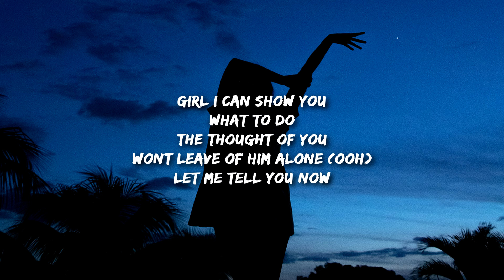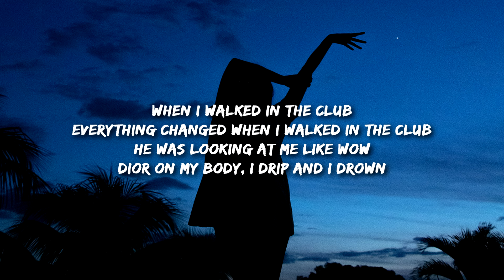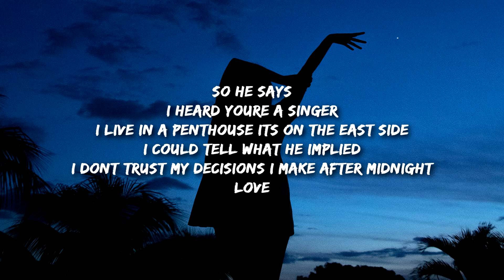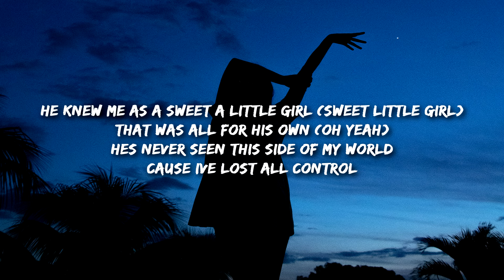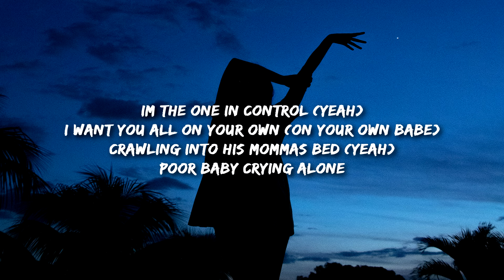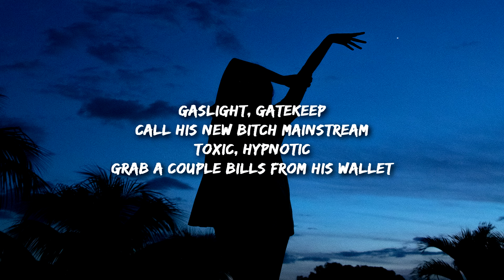INJI - GASLIGHT (Lyrics) when I walked in the club everything changed when I walked in the club